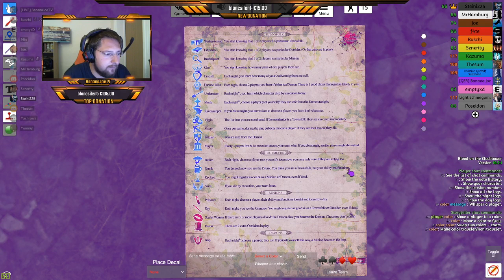Rollenbesprechung: Trouble Brewing